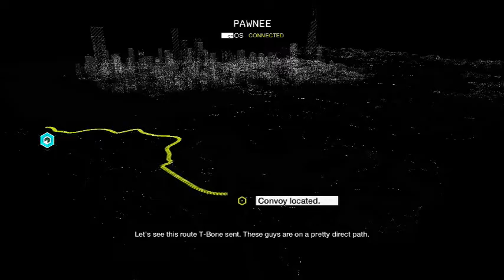Watch Dogs (Part 17)